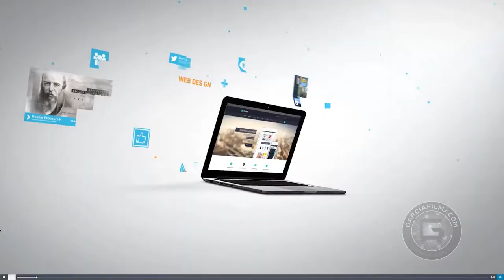Garcia Films Transportation Demo Reel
Garcia Films specializes in telling your story in a compelling way. If you're a trucking company looking to make compelling recruitment content, ook no further than Garcia Films!